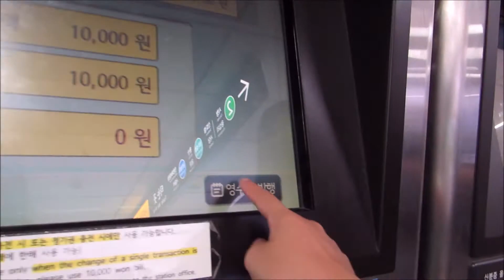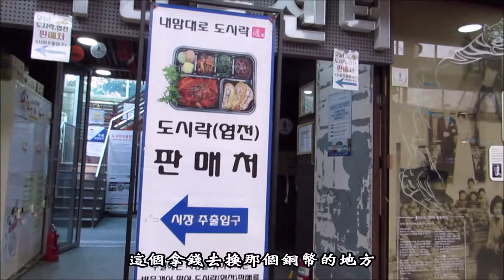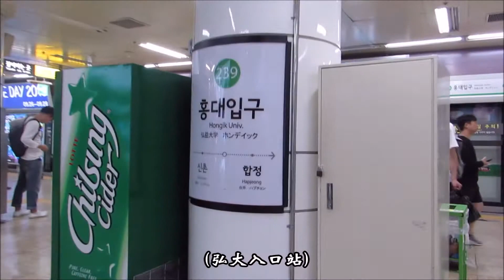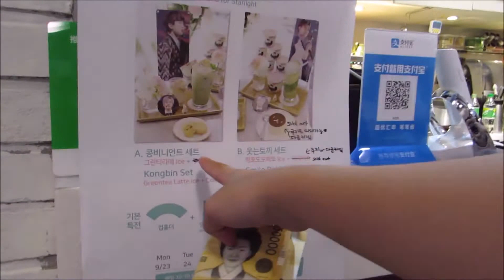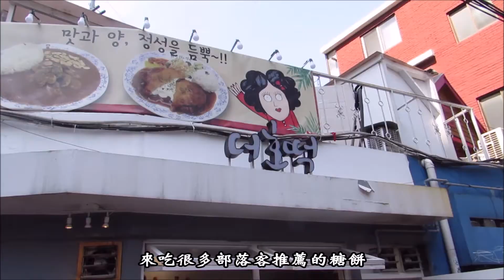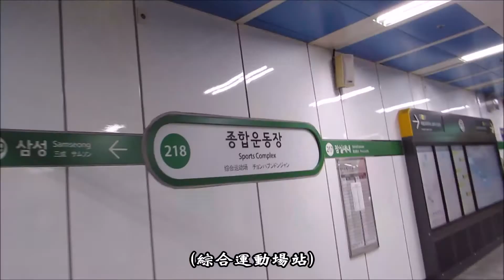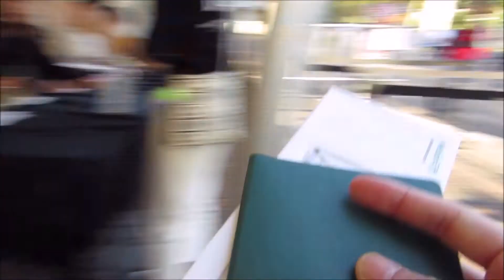旅遊｜通仁市場、連續兩天看VIXX演唱會、弘大烤腸吃到飽｜韓國Vlog